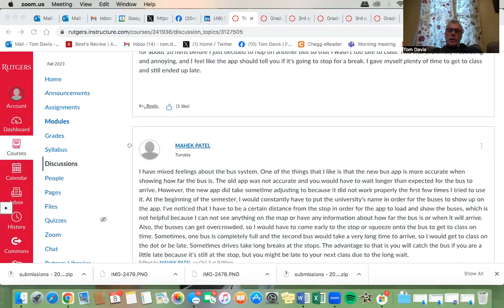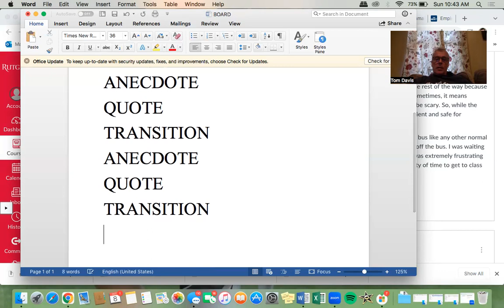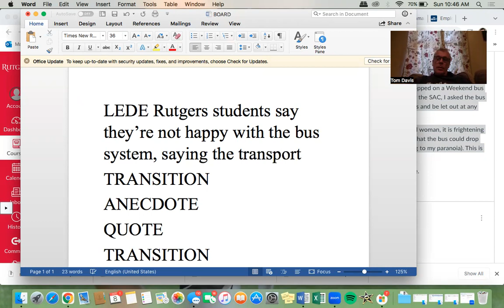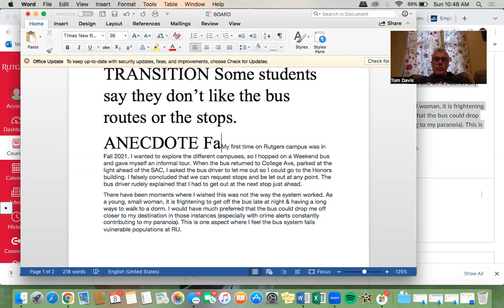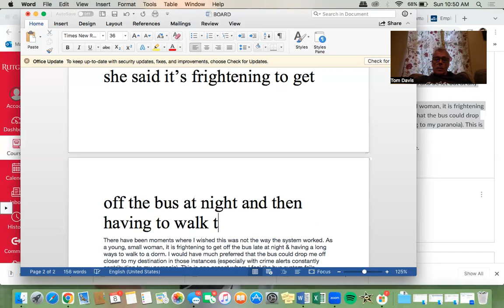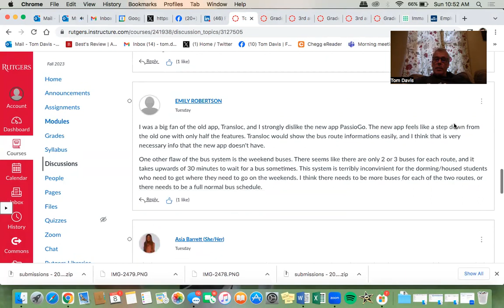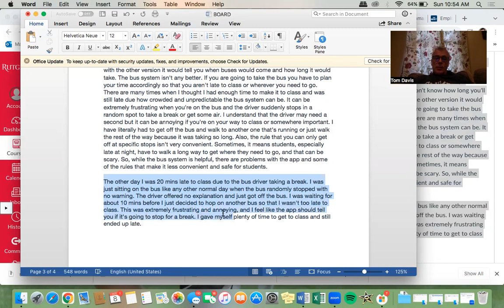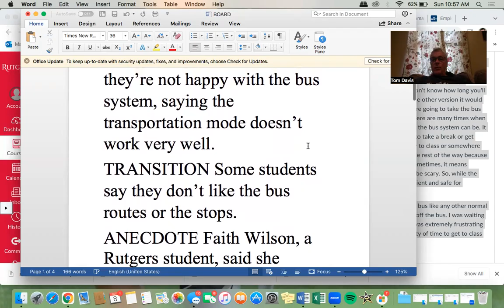How to write a "reaction" news story